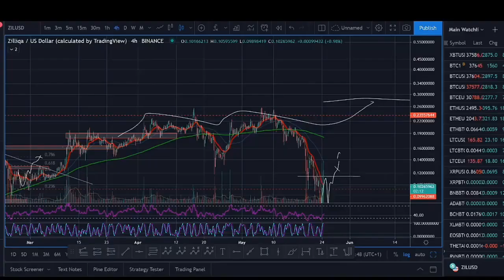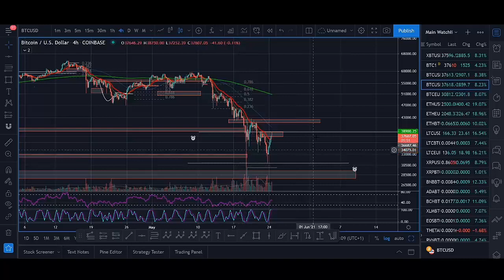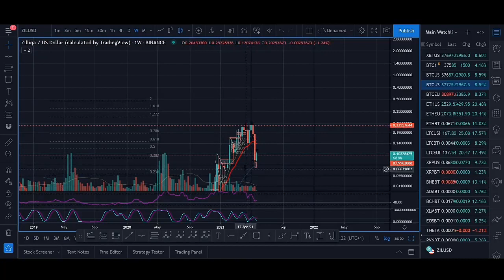MAY 2021 PREDICTION: ZILLIQA $ZIL WILL HIT $1 SOON!